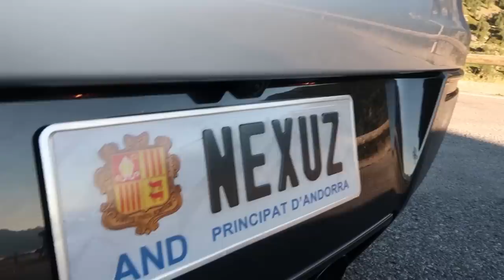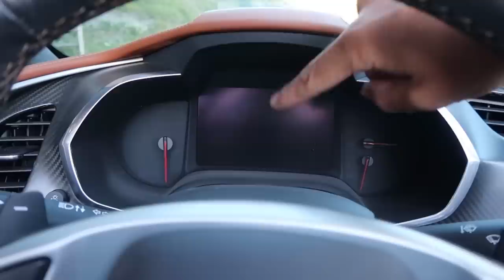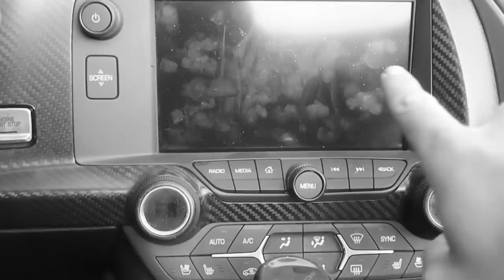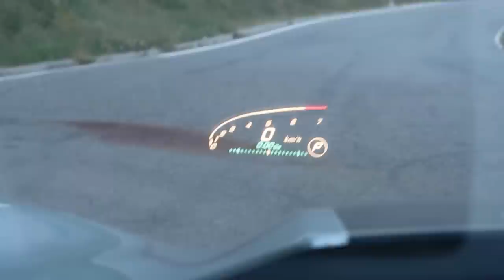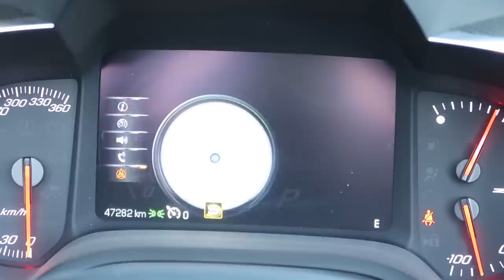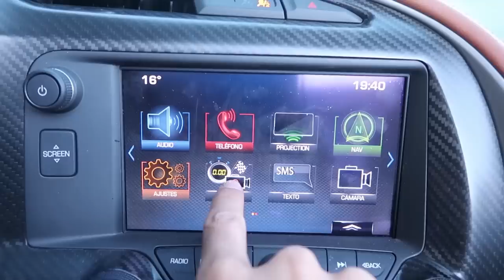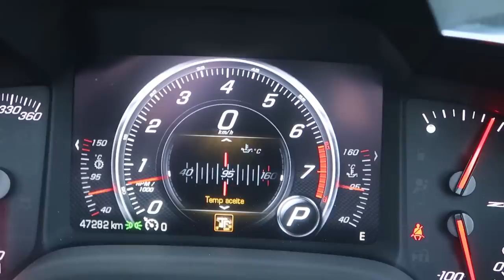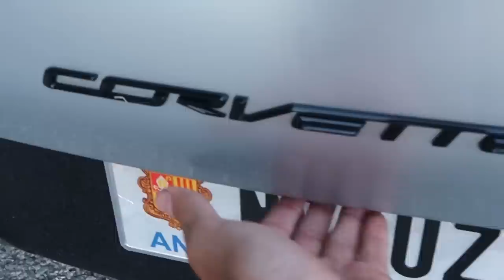CORVETTE Z06 (650CV) DE NEXXUZ - Vlogs De Coches